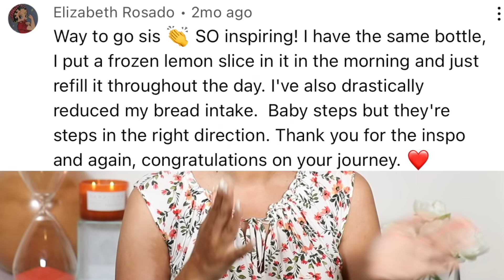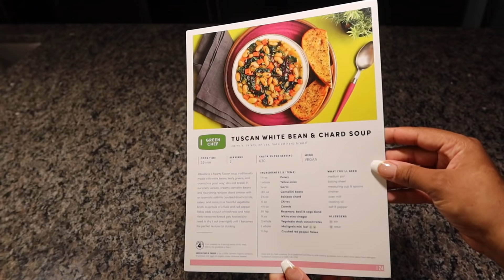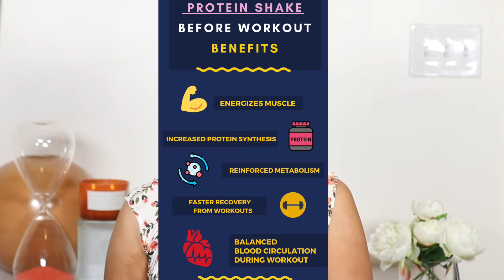20 Small Changes I Made To Lose 83 Pounds In Five Months 🎉 AND Feeling Great 😃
Context:
Intro 00:00-00:56
Change 1. Set Guidelines weekly/monthly 1:01-2:24
Change 2. Eat HEALTHY :) 2:25-3:22 and 5:33-5:37
*Green Chef Sponsorship 3:23-5:32
Change 3. Get friends/family/accountability partner involved 7 5:38-7:44
Change 4. Buy encouragement/encouragement gifts :) 7:45-9:08
Change 5. Follow accounts that give ME inso, motivation, and encouragement 9:09-10:43
   Accounts I recommend:
 Change 6. Get apps to help achieve my goal 10:44-12:23
   Apps mentioned:
 Change 7. Lunch is my biggest meal 12:24-14:00
 Change 8. Work out daily 14: 01-15:48
 Change 9. Eat more to get out of plateau 15:49-16:48
 Change 10. Have a positive mindset 16:56-18:02
 Change 11.Get 8 hours of sleep 18:03-19:22
 Change 12. Be discipline 19:23-20:50
 Change 13. Stop eating at 7pm  20:51-23:00
 Change 14. Be Optimistic :) 23:01-25:15
 Change 15. Know MY portion control size 25:16-26:15
 Change 16. Take protein shakes 26:16-27:13 dymatize protein powder
 Change 17. Chew food THOROUGHLY 27:14-28:43
Change 18. Drink lots of water 28:44-29:58
 Change 19. Stop going to fast food places/restaurants often 29:59-31:48
Change 20. One sweet daily 31:49-32:44
Outro: 32:45-33:37

User Name: Happily_Healing
(First 6 people)
* 60 Day Guest Pass

To see my favorite beauty items

*Animal Print Bonnet

*Rattail Comb

*Evolve Pink Satin Wide Edge Bonnet

*Evolve Plastic Caps Assorted Colors

*Evolve Rat Tail Comb Set

Subbies: 142,192

moistuizing hair prepoo how to prepoo benefits of prepoo pre-poo prepooing healthy hair longer hair wash and go cream jane carter miracle 9  newness new at target wash and go wng wash n go not your mothers naturals curl defining shampoo conditioner deva curl flat twist mini twists two strand twists twisting hair natural hair curls curly heatless curls curly styles how to curly hair styles curly hair products naturally curly 3b curly hair curly hair braid curly hair tutorial curly hair routine natural hair easy routine wash and go products naturally curly hair super defined twist out twist out twist out tutorial flat twist out flat twist 3b 3c 4a 4b 4c natural hair styles flat twist shea moisture hair natural hair manuka honey natural hair products 4c hair 4a manuka honey & yogurt repair hydrate 3c 4b natural hair 4a wash n go short natural hair long natural hair love detangler 3c natural hair 4b 4a acv apple cider vinegar flexirods flexi rod out perm rod perm rods perm rod forever 21 perm rods perm rod out moisturized winter wash day routine winter wash day routine hydrating winter wash day natural hair journey 3c

green chef review 2021 green chef vegan green chef unboxing green chef meal kit alexis sparks jeanette j beauty nutrition weight loss jeanette j beauty weight loss